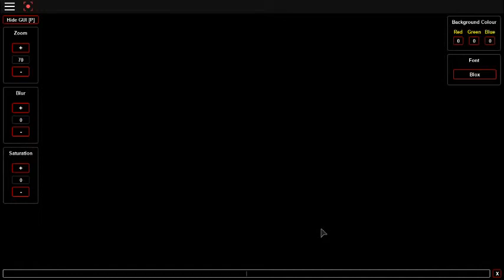roblox-i lost my arm and my leg